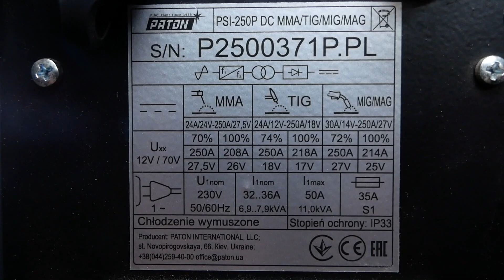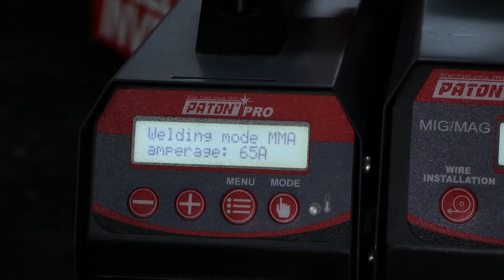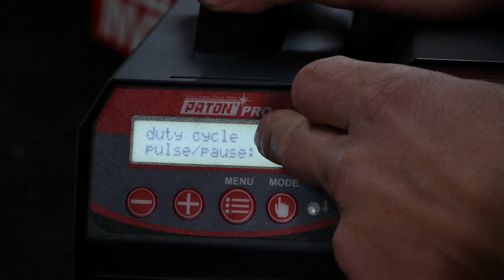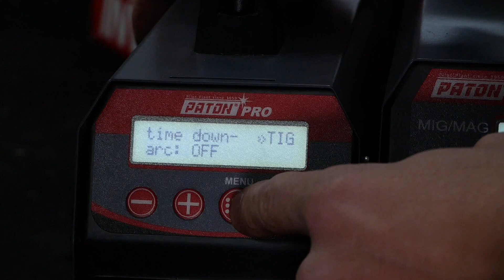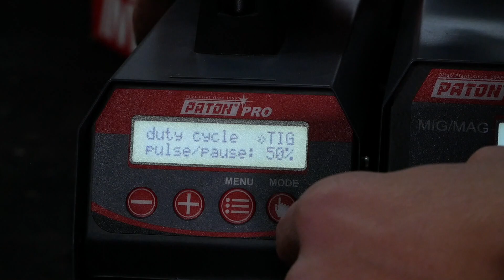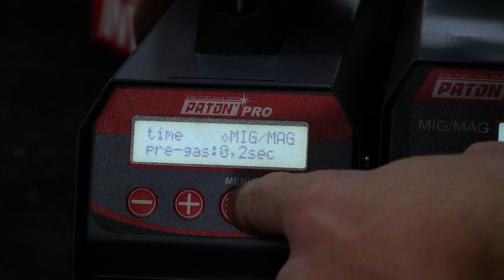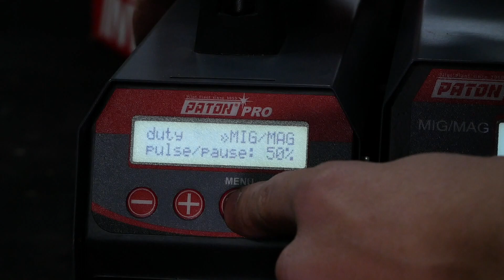Présentation Poste MIG/MAG PATON ProMIG 250 (15-4) - TestMatos // ⓇⒷ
Présentation du poste semi automatique ProMig 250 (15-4) de chez Paton.
Poste à souder qui fait MIG/MAG MMA et TIG Lift.

▬▬▬▬▬▬▬▬▬ 🛠 MES OUTILS  🛠▬▬▬▬▬▬▬▬▬

▬▬▬▬▬▬▬▬▬ METAL UTILISÉ ▬▬▬▬▬▬▬▬▬

En partenariat avec le site de vente de métal en ligne

15% de remise avec un minimum de 30€ d'achat

▬▬▬▬▬▬▬▬▬👕 MES HABITS 👖▬▬▬▬▬▬▬▬▬

15% de remise sur tout le site Wûrth Modyf

▬▬▬▬▬▬▬▬ ⏰ TIMECODE ⏰  ▬▬▬▬▬▬▬▬

00:00 Intro
00:27 Présentation poste et accessoire
01:41 Caractéristique du poste
03:44 Le Menu et options de réglages
05:47 Mon avis global
07:20 De la soudure

▬▬▬▬▬▬▬▬▬▬ 🎵 MUSIQUE 🎵 ▬▬▬▬▬▬▬▬▬▬